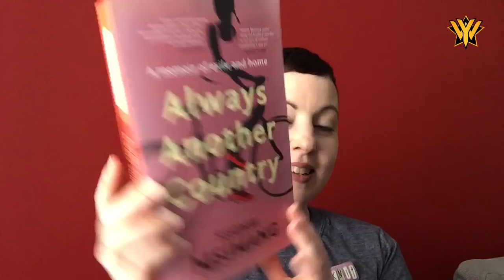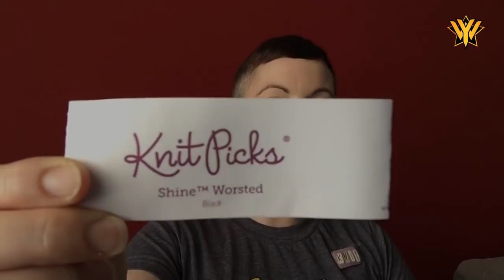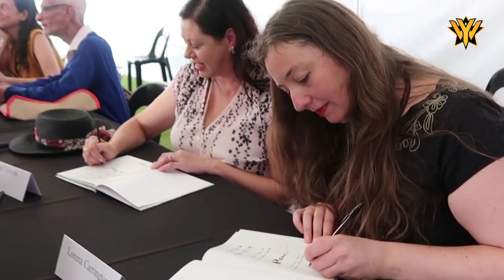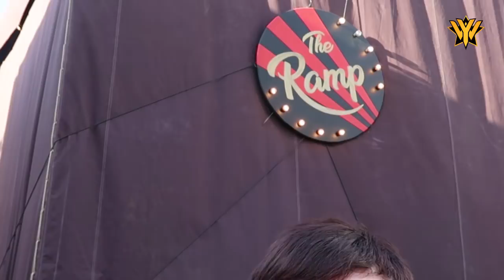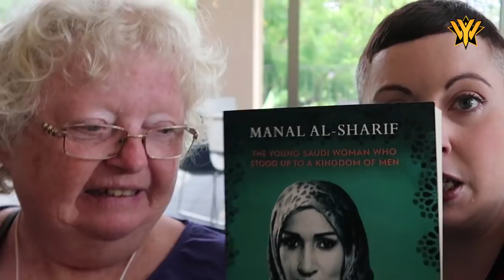YarnderWoman Podcast - Episode 70: WiPs Turned into FOs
If you have some spare money, please sponsor me as I jog 12km to raise funds for the Alzheimer's WA charity"

Happy crafting!